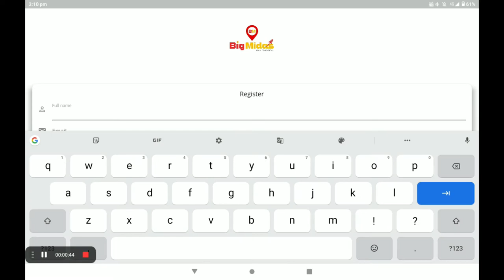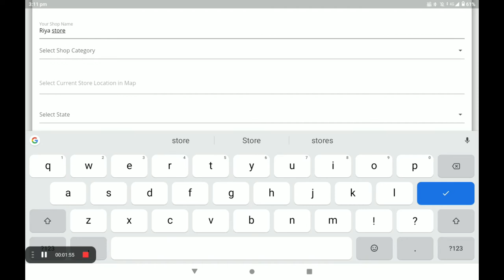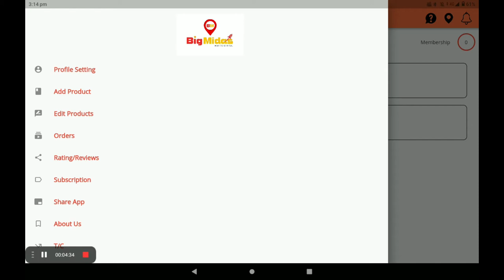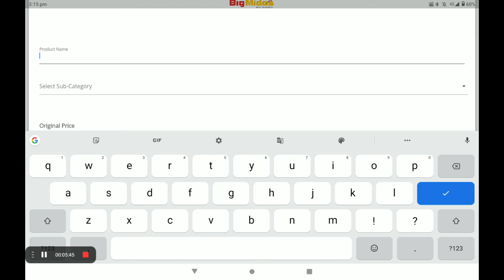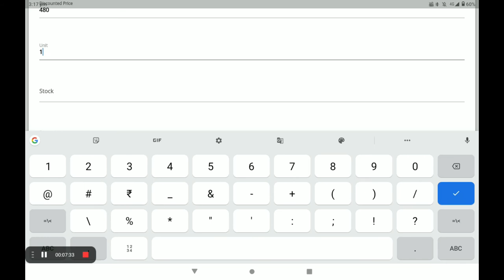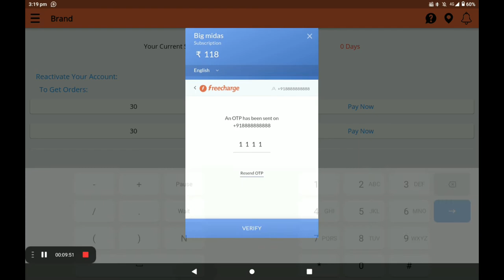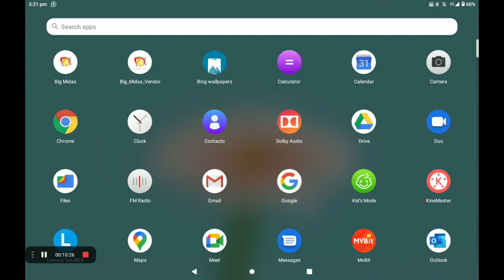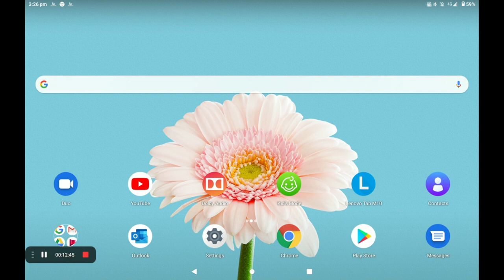SET UP 0% COMMISSON meat and fish shop in big Midas (hindi)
Big Midas Are Creating A Virtual World For Stores, Vehicles, & On Demand Service Providers. Customers can analyse the products of the stores Customers can see all basic information about the business and can see their products. Businesses are completely transparent to customers Customers are having full control and full transparency for businesses as all of their information is fully available. At Big Midas Vendor app the app is divided into three parts. Store Listing. Service Listing. Vehicle Listing. Vendor can get them registered and customers near to them will have information about the business and can directly engage with them. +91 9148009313